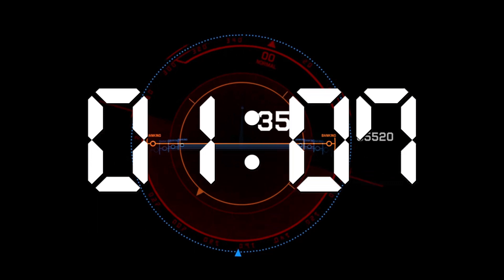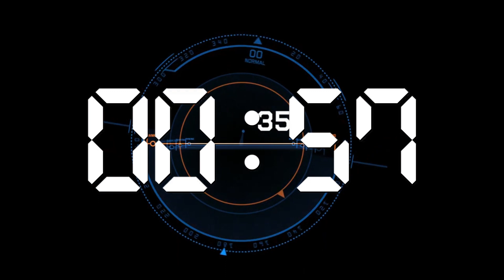3 Minutes Timer : Sci-fi Countdown With Music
3 minute sci-fi timer
let's enjoy the timer with this up beat song!

3 Minutes Timer Sci-fi Suspenseful Timer and Countdown Music | 3 Minutes Creative Timer